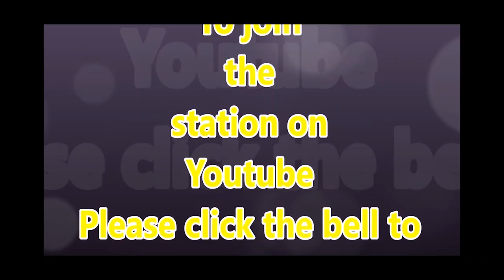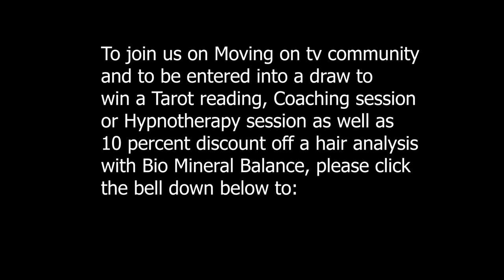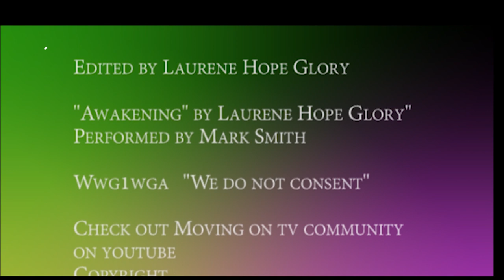Welcome to the Awakening 73 What is Moving on tv and why was it created and what is the point ?